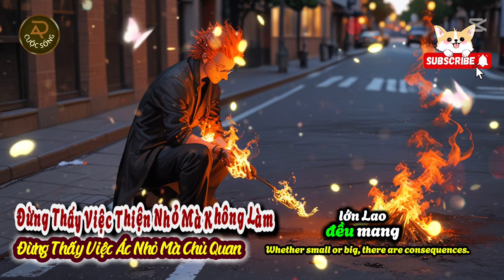Đừng Thấy Việc Thiện Nhỏ Mà Không Làm, Đừng Thấy Việc Ác Nhỏ Mà Chủ Quan | Ý nghĩa cuộc sống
Những Lỗi Thường Gặp Khi Thực Hiện Việc Thiện Nhỏ: Bạn Có Thực Sự Đang Làm Đúng? Nhiều người cho rằng những hành động thiện nhỏ không có ảnh hưởng lớn, nhưng sự thật thì ngược lại. Những hành động này có thể tạo ra sự khác biệt lớn trong cuộc sống của bạn và người khác. Việc thực hiện các hành động thiện nhỏ như giúp đỡ người xung quanh hoặc đơn giản là chia sẻ một nụ cười, có thể cải thiện chất lượng cuộc sống của cả cộng đồng. Ngược lại, những việc ác nhỏ mà bạn cho là không đáng kể cũng có thể dẫn đến hậu quả nghiêm trọng. Ví dụ, việc nói dối nhỏ hoặc hành động ích kỷ có thể gây ra sự xung đột và tổn thương trong mối quan hệ. Việc nhận thức đúng về tầm quan trọng của những hành động này là cần thiết để xây dựng một cuộc sống tốt đẹp và hạnh phúc hơn. Trong bài viết này, chúng tôi sẽ khám phá tầm quan trọng của việc thực hiện các hành động thiện nhỏ và ngăn ngừa các hành động ác nhỏ, đồng thời chia sẻ những chiến lược để bạn có thể bắt đầu thực hành ngay hôm nay.
việc thiện nhỏ, hậu quả việc ác nhỏ, hành động thiện, hành động ác, cải thiện cuộc sống, Ý nghĩa cuộc sống, Sách tóm tắt, Bí ẩn cuộc sống, Top 5